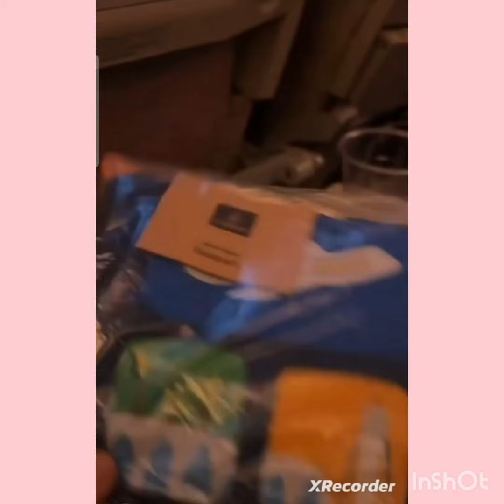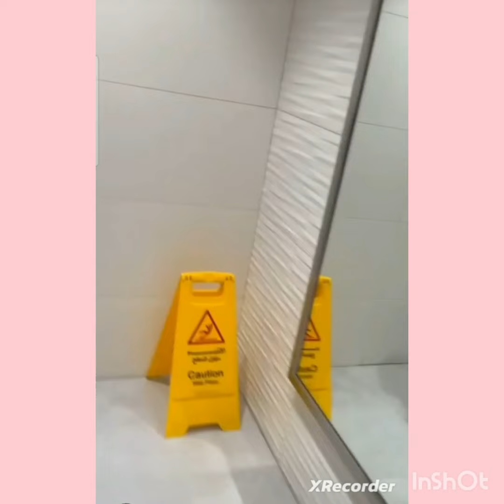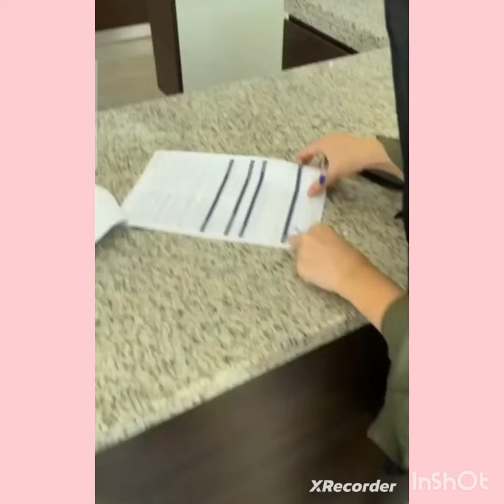Hélène résumé de son départ de France à son installation sur Dubaï 😍🤲